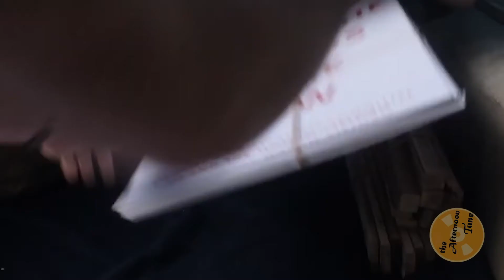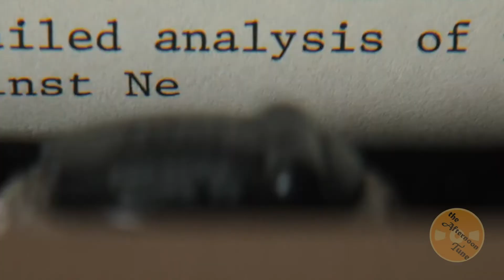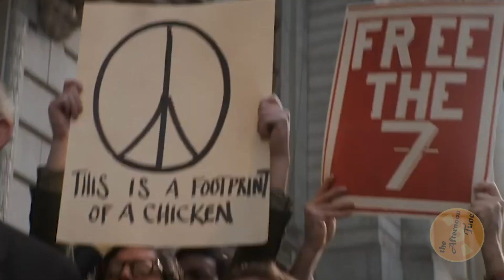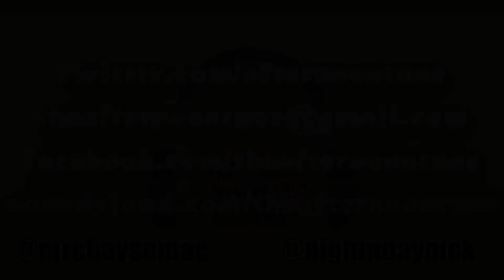Court's In Session! The Trial of Chicago 7 Review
Here is a clip from our podcast, the Afternoon Tune, where Josh and Nick take the lead in reviewing the latest Netflix film, "The Trial of the Chicago 7". Written and directed by Aaron Sorkin, the film is based on the infamous 1969 trial of seven defendants charged by the federal government with conspiracy and more, arising from the countercultural protests in Chicago at the 1968 Democratic National Convention. The trial transfixed the nation and sparked a conversation about mayhem intended to undermine the U.S. government.